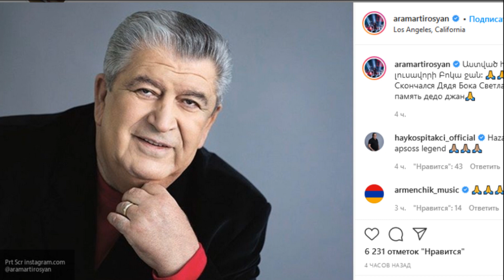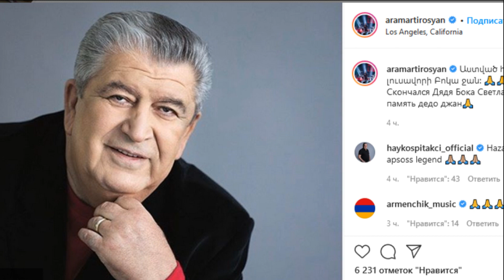УМЕР ПЕВЕЦ БОКА - ИЗВЕСТНЫЙ ШАНСОНЬЕ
В видео идет речь о том, что легендарный исполнитель кавказского шансона Бока скончался в США после продолжительной болезни. Широкую известность в интернете Давидян получил после того, как его совместная афиша с внуком Георгием Мкртычяном (Жокой) стала основой для мемов.

Смерть известного шансонье, в частности, подтвердил в Facebook журналист Ваге Казарян. По словам Казаряна, о случившемся он узнал от друзей, проживающих в США. Журналист также отметил, что у Боки были проблемы с легкими и он скончался после продолжительной болезни.

Артист, который в советские годы был популярен среди поклонников шансона, наиболее известен по таким композициям, как «Доля воровская», «Джана», «Душа моя», «Где ты, юность моя», «Молодость», «Поздней осенней порой», «Али-Баба», «Беженцы», «В глазах туман», «Вино в бокале» и другим.

Давидян и его родной внук, Георгий Мкртычян (Жока), также добились популярности среди молодого поколения благодаря интернет-мему «Бока и Жока». Он появился из-за неординарной афиши, приглашавшей слушателей на совместный концерт артистов-родственников в Краснодаре. Сами музыканты на ней были представлены как «легендарный Бока и его внук, популярный певец Жока».